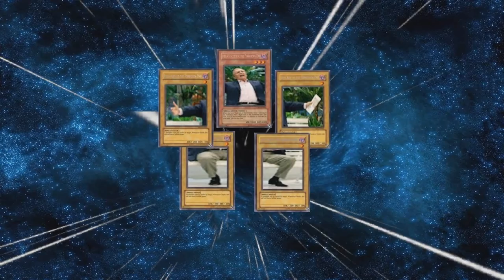The Isle Deathmatch (#20) | REALISMO!! SQN!! BATALHA DE DINOSSAUROS!! | (PT/BR)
➤➤➤ ACESSE!

1. Entrar No Discord Do Servidor

2. Quando Entrar No Discord Clique Em "Pedidos Para Entrar" e Coloque o Seu Perfil Da Steam ^^ (pois mandaremos o convite do grupo do The Isle Brasil Realismo)

3. Quando Completar essas duas etapas favor ler as REGRAS para não fazer nada fora do realismo ;)

BOM JOGO! ^^